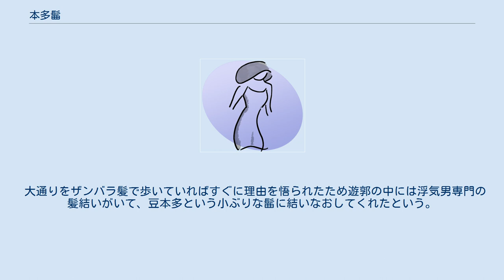本多髷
本多髷（ほんだまげ）とは江戸時代に粋人の間に流行した男髷。
 令兄本多（わかさまほんだ）、金魚本多（きんぎょほんだ）、病本多（やまいほんだ）、浪速本多（なにわほんだ）、豆本多（まめほんだ）、蓮懸本多（はすかけほんだ）などさまざまな種類が登場した。
 耳の上ぎりぎりから側頭部にかけてまで極端に広く月代（さかやき）を取り、鬢の毛を簾のように纏め上げる。
鼠の尻尾のように細く作りなした髷は元結で高く結い上げて、急角度で頭頂部にたらすというもの。
広い月代と頭と髷先、髷の根元を線で結んだ間の部分に空間ができるのが特徴。
 優美で柔和な印象で最初吉原に出入りする客の間で大人気を博した髷で、本多髷でなければ吉原遊郭では相手にされない、大店の若旦那といえば本多髷を結うものというようなステレオタイプまで存在した。
 江戸の粋人の出で立ちと言えば、粋な濃い茶系統か鼠色系統の絹物の小紋の衣装一式に本多髷、さりげなく南蛮や唐渡りの名物裂の袋に銀無垢の煙管を携えて、遊郭では静かに酒を飲んで冗談を楽しむという具合の御仁が人気だった。
 吉原での客と遊女の関係は端的に言えば女性上位の擬似夫婦である。
もっとも、遊女同士での客の取り合いのトラブルを防ぐ目的もあったようだが、客が敵娼（あいかた）以外の遊女と関係を持った場合、敵娼には懲罰を与える権利があった。
 その方法といえば、髷を切ってザンバラ髪にしたうえ酷い場合は女物の着物を着せて化粧をさせてさらし者にするというものでそのため遊女の鋏は「髪切り丸」と呼ばれた。
 大通りをザンバラ髪で歩いていればすぐに理由を悟られたため遊郭の中には浮気男専門の髪結いがいて、豆本多という小ぶりな髷に結いなおしてくれたという。